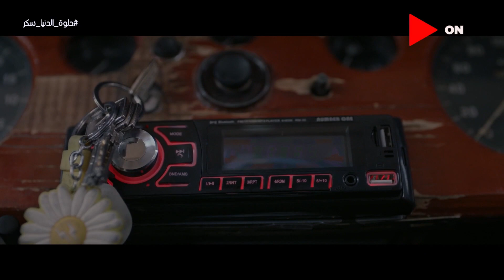ساندي دخلت في كمين ومش هتصدق حصل معاها إيه 😂